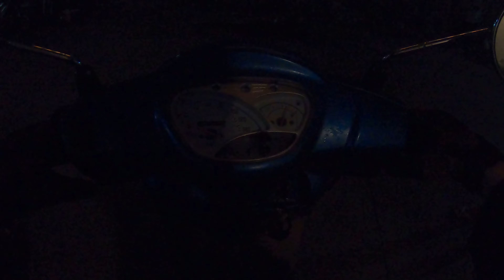Road Time : Kymco Blue Like125, Burke St. to Rizal Ave., Recto Ave. 19258 20Dec22